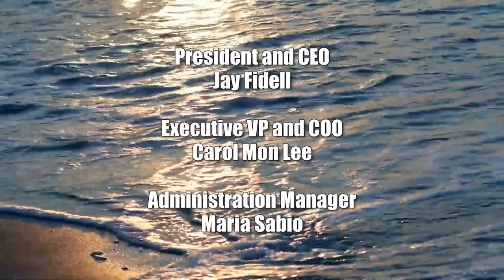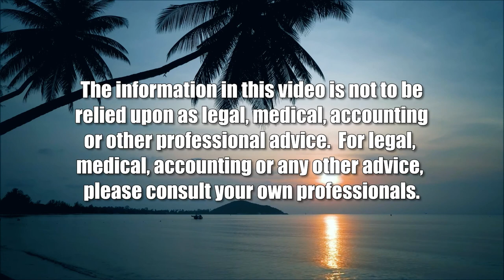Esports in Africa (The Wide World of Esports)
Creating Jobs and Opportunities for Youth.  The host for this show is Katharine Nohr.  The guest is Reginald Nsowah.

We discuss the status of esports in Ghana and Africa and how the industry is empowering and creating jobs for youth.